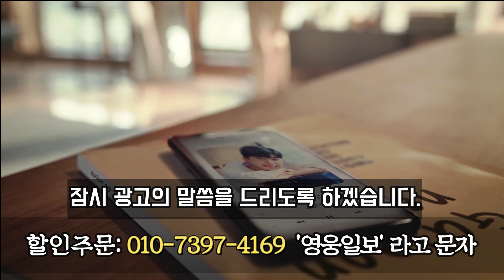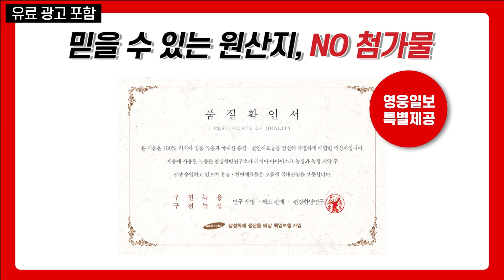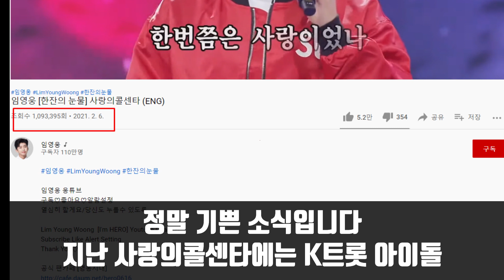임영웅 싹바뀐 뽕숭아학당 역대급 설특집방송 내용은 무엇일까요? 뽕숭아학당 사랑의콜센타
[영웅일보 감사의 말씀]
많은 분들이 영웅일보 구독을 해주시고 계십니다. 이자리를 빌어 감사의 말씀을 드립니다.

임영웅 님의 최신 정보와, 뉴스, 영상을 전해드리는 영웅일보는 팬의 마음으로
즐거운 소식 행복한 이야기 많이 나우려고 합니다.